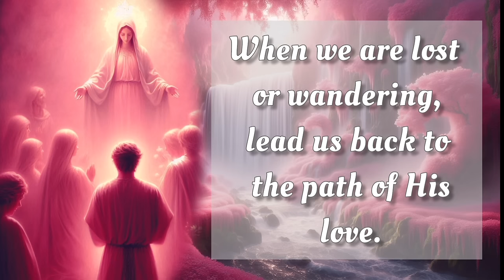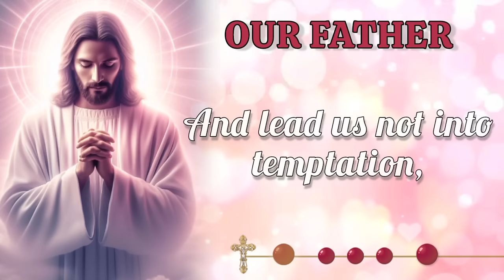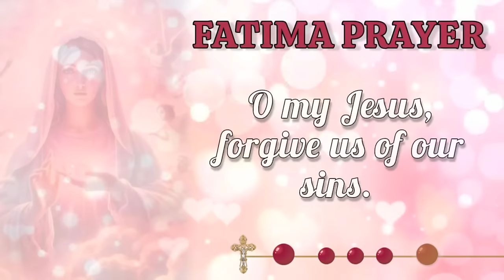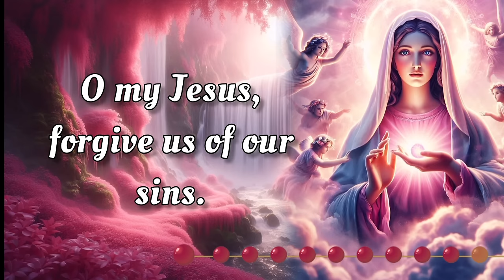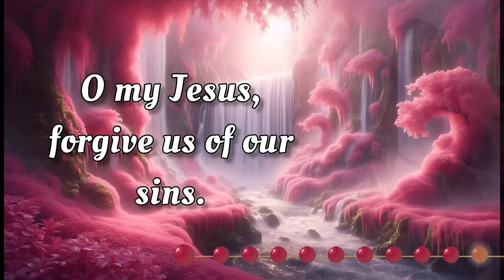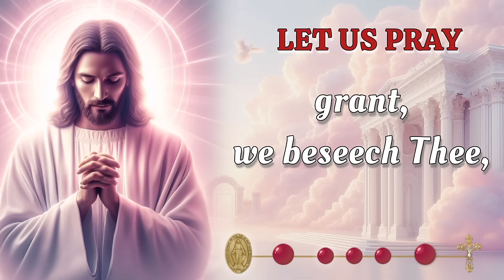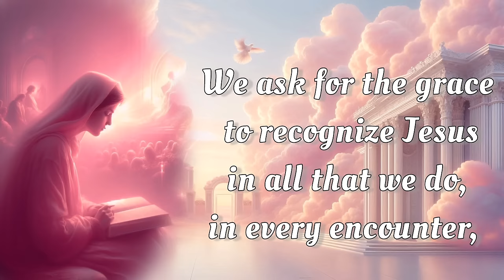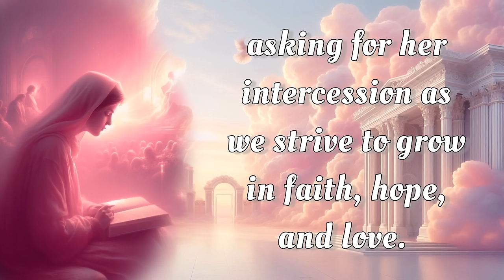HOLY ROSARY 💖 Monday October 21, 2024 💖 Joyful Mysteries 💖 Today's Rosary🌹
This Monday, October 21, 2024, we deeply reflect on the Joyful Mysteries of the Holy Rosary. Let today be a time for sincere meditation, drawing inspiration from the steadfast devotion of the Virgin Mary. As we seek her intercession, may we be blessed with her protection and grace. 🙏

00:00 - Intro
00:33 - Petition of the day
01:39 - Opening Prayers
04:21 - First Mystery - The Annunciation
08:26 - Second Mystery -The Visitation
12:31 - Third Mystery - The Nativity
16:39 - Fourth Mystery - The Presentation
20:45 - Fifth Mystery - The Finding of Jesus in the Temple
24:56 - Hail Holy Queen & Closing Prayers
26:09 - Meditations on the Rosary Mysteries
27:57 - Outro